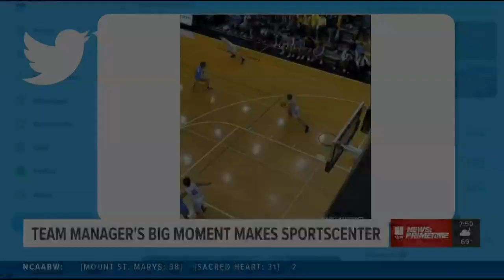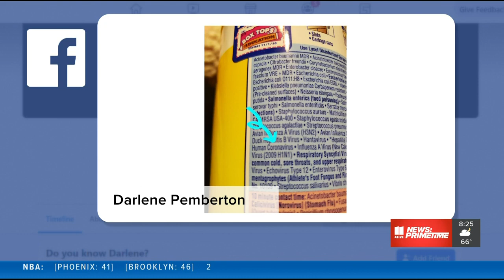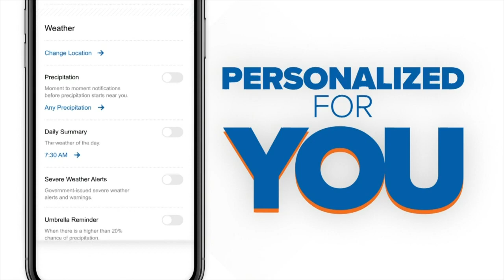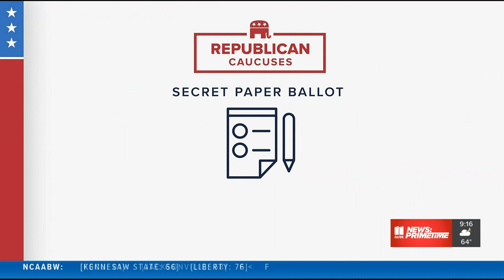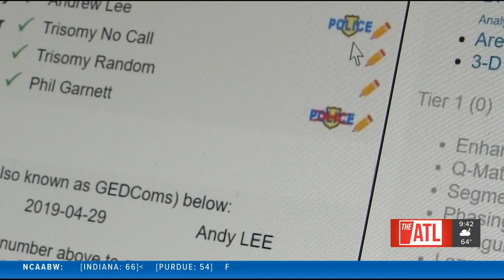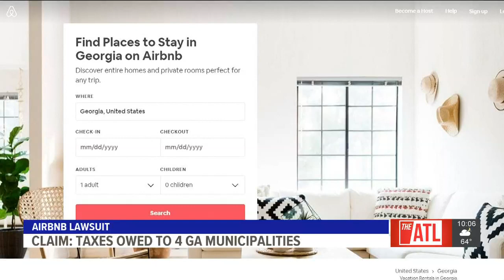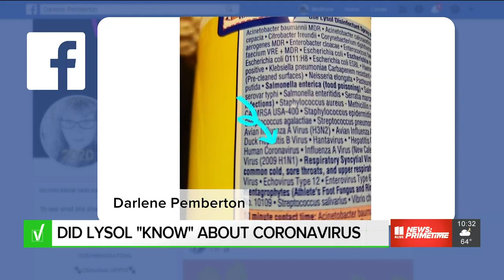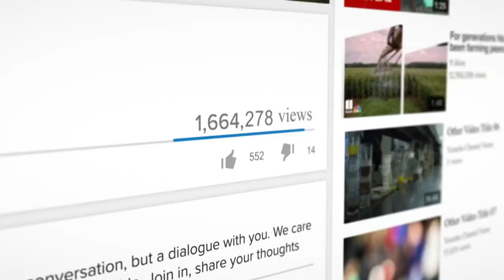Atlanta News | 11Alive News: Primetime Feb. 3, 2020